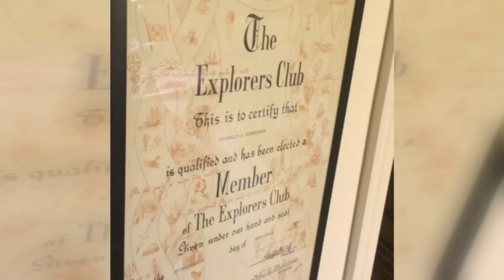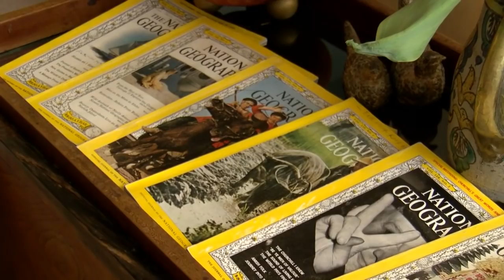Santa Fe world explorer receives honor six decades later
Helen Schreider, 89, has seen the world like few ever have, and she has waited to receive an honor for six decades. Helen was inducted into the prestigious Explorers Club.